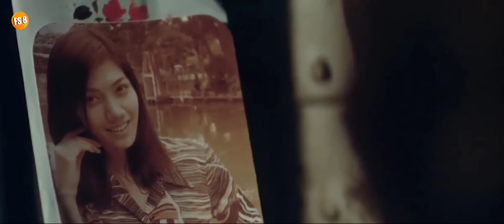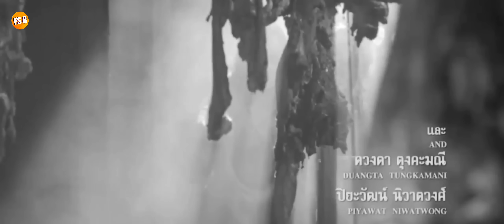SEORANG JANDA CANTIK MENJUAL BAKSO DARI DAG*NG MANUSIA‼️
Alur Cerita Film : MEAT GRINDER (2009)

TERIMAKASIH

ITEM TAMBAHAN
-Gorengan Ojolali